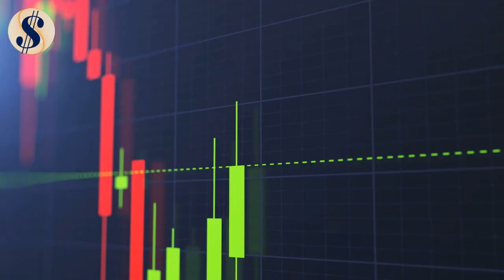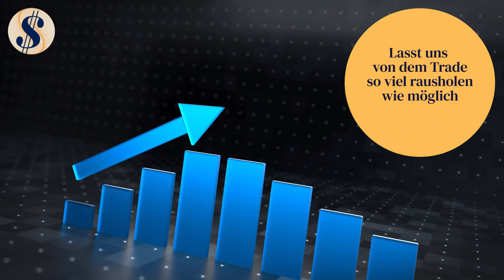Smart Manager DE